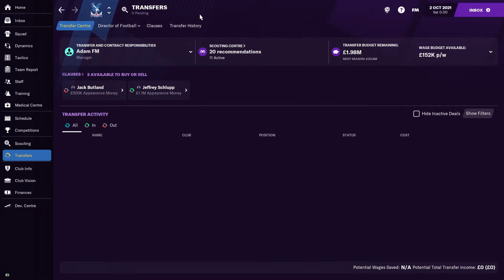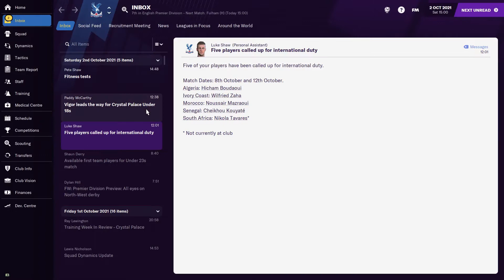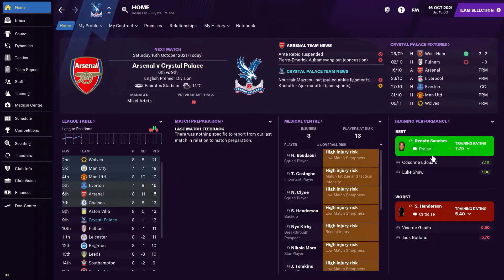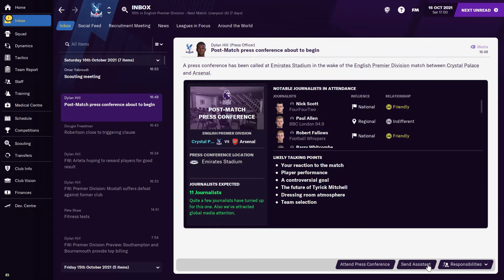Crystal Palace | #9 | European Football?! | Football Manager 2021 | FM21